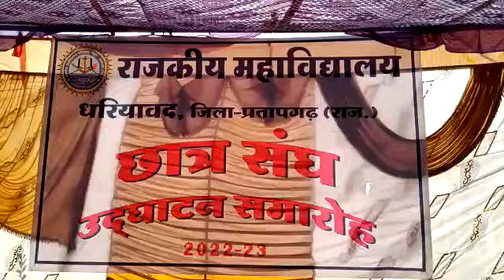राजस्थान : प्रतापगढ़, छात्र संघ उद्घाटन समारोह का आयोजन राजकीय महाविद्यालय में आयोजित हुआ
TEESRI JUNG WORLD
प्रतापगढ़, छात्र संघ उद्घाटन समारोह का आयोजन राजकीय महाविद्यालय में आयोजित हुआ !!वीडियो-तस्वीरें!!: राजस्थान से धर्मेन्द्र सोनी की रिपोर्ट